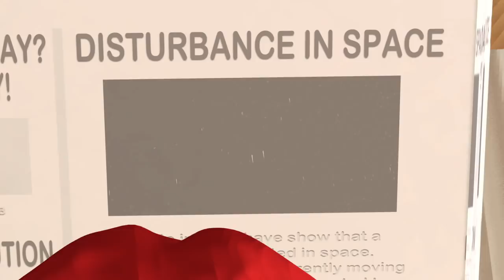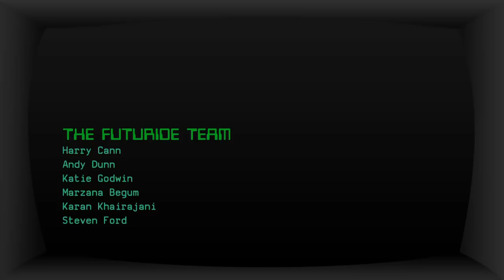RS9 The Endvasion - IGD210 Futuride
3D game trailer for IGD210 University assignment, by Futuride team.

Futuride team:

Harry Cann
Andy Dunn
Katie Godwin
Steven Ford
Karan Khairajani
Marzana Begum